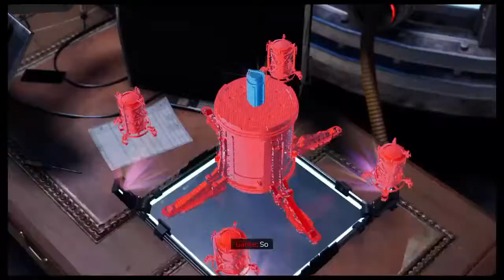Max Martin Spider-Man Miles Morales Ps4 gameplay